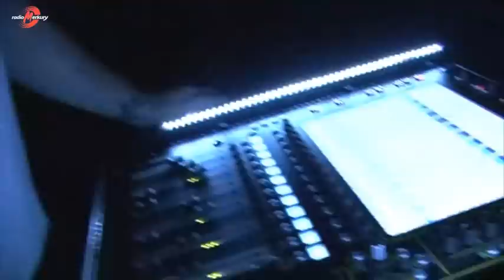Karolina Kozak - koncert w Radiu Merkury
- autorem filmu jest Wojtek Wardejn